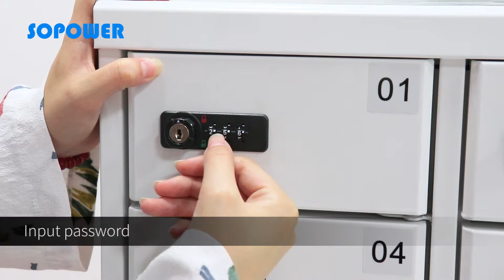12-Door Mobile Phone Charging Locker With Combination Locks